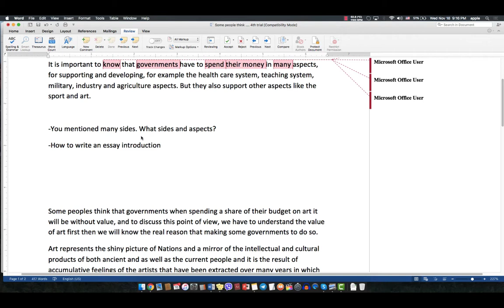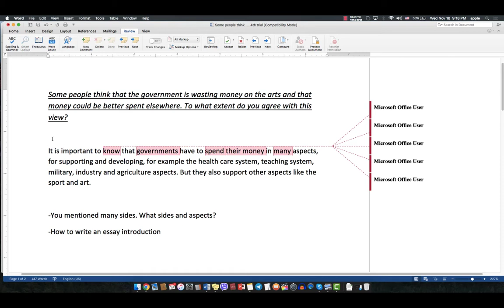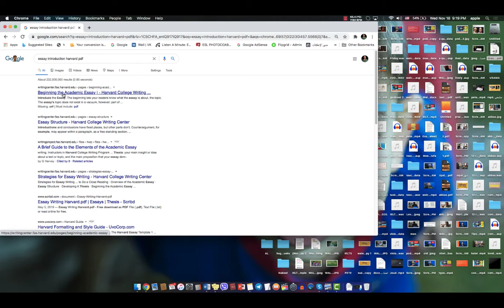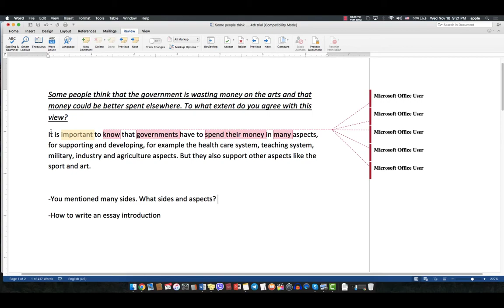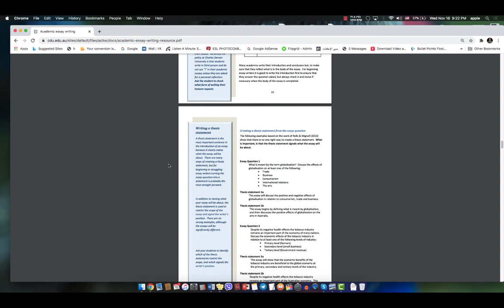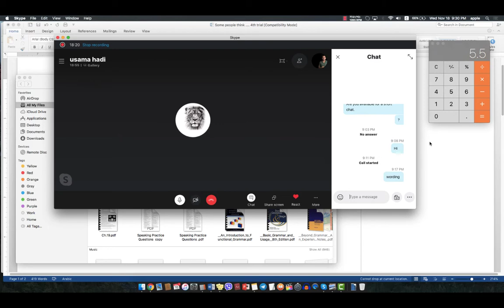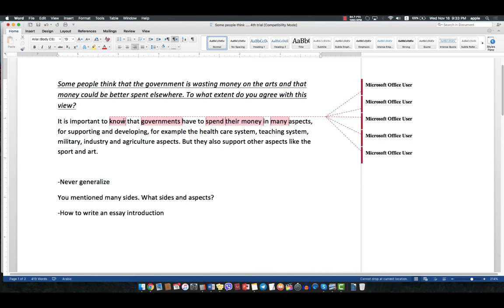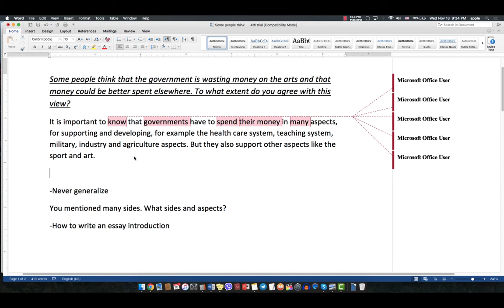Paragraph Writing Reflection